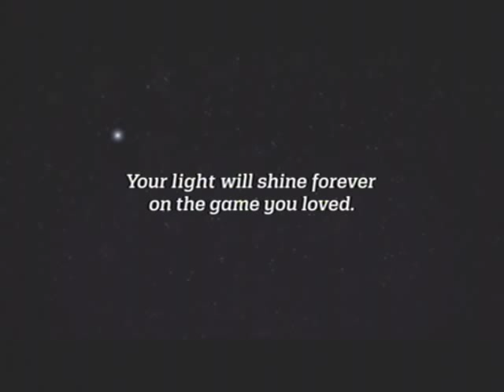Steve Sabol NFL FILMS tribute commercial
STEVE SABOL
Oct. 2,1942 - Sept. 18, 2012